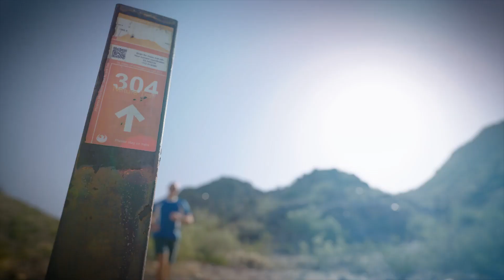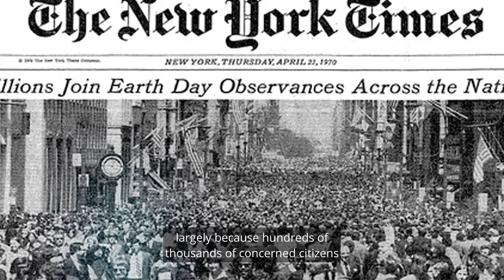Let's Planet Together - Earth Day 2022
Earth Day is not just another day on the calendar. It’s a calling for us to come together to create the world we all want. This year, let's Planet Together.